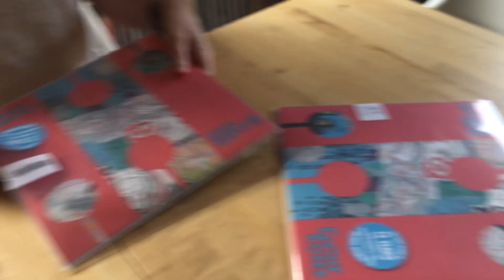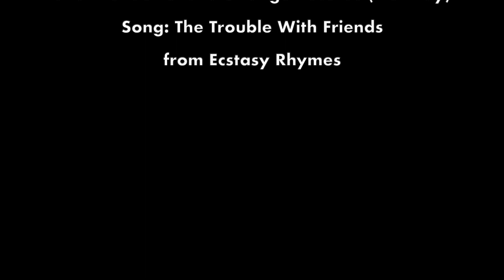Ecstasy Rhymes Upacking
The High Water Marks "Ecstasy Rhymes"

Minty Fresh: Available worldwide on vinyl and streaming

Wonderful and Strange: Available in Norway (vinyl only)

Song: The Trouble With Friends, from Ecstasy Rhymes